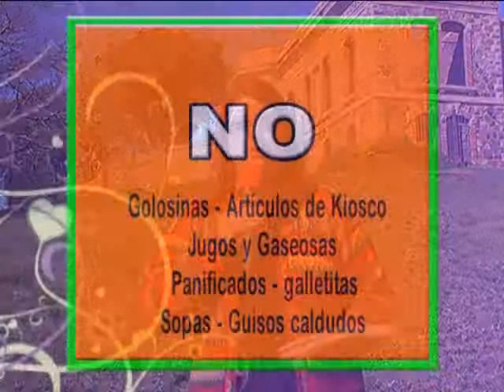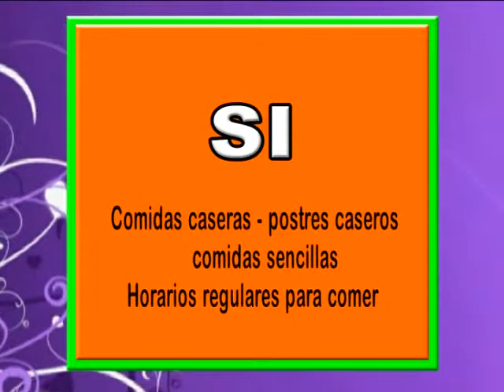Programa Cada Día Mejor Concordia 28 de Julio 2014 bloque 2